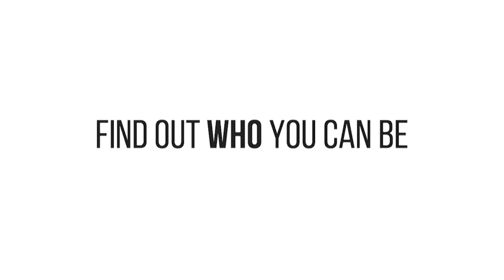The original voiceover